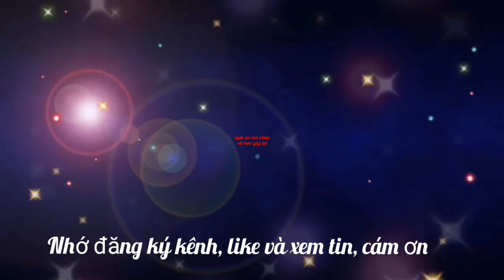CĐV Mỹ Đình: lại cháy hết mình đội mưa cổ vũ và dõi theo U23 Việt Nam trong trận đấu với Thái Lan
CĐV lại cháy hết mình đội mưa cổ vũ và dõi theo U23 Việt Nam trong trận đấu vớiU23 Thái Lan
trận 'tái đấu' giữa đội tuyển U23 Việt Nam và U23 Thái Lan ở bảng C vòng chung kết U23 châu Á 2022, diễn ra trên SVĐ Bunyodkor, Uzbekistan nhưng không khí cổ vũ của người dân ở khắp nơi đang nóng lên từng giờ.